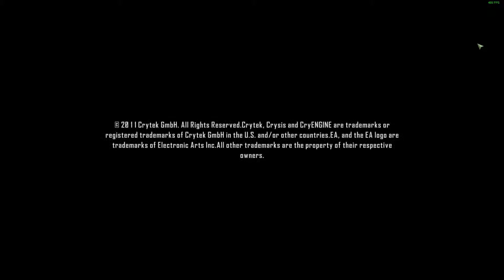CRYSIS 2 PC Gameplay German #1 Let's Play Crysis 2 / Crytek EA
★★★★ Nützliche Infos ★★★★

🎮  ★ CRYSIS 2 ★ 🎮

Für welche Systeme/Plattformen kam es raus? ► Windows, Xbox 360, PlayStation 3
Genre? ► Ego-Shooter
Release Date? ► 24. März 2011

Das Game wird von  Gezockt und Kommentiert.

Bock auf Ts3 mit uns zu reden ?! Dann hier drauf ► 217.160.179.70 und/oder auf Kartoffeltempel.de